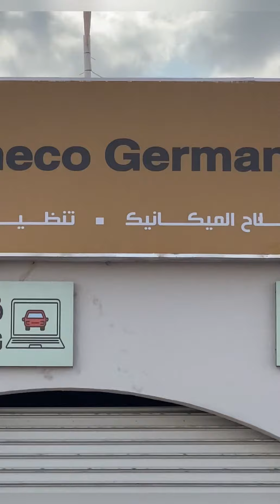مركز انجاز الشرقية جعلان بني بو علي سناب Ahmed_jalan